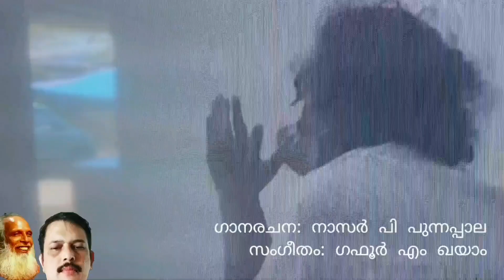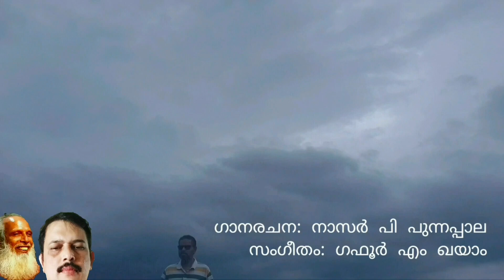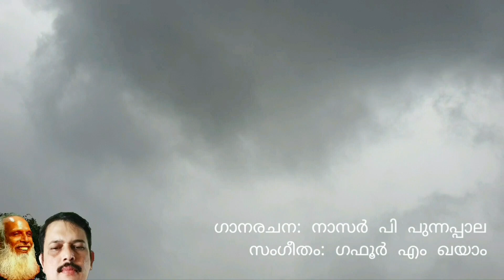ARAFA DAYS l GAFOOR M KHAYYAM l AVISANNA I NASSAR P PUNNAPPALA I